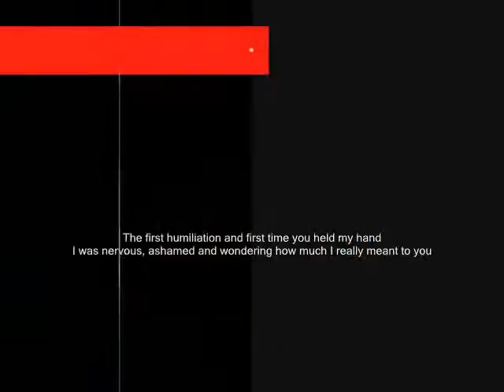nervous,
do.
do so
Money is an excellent servant, but the host
very bad.